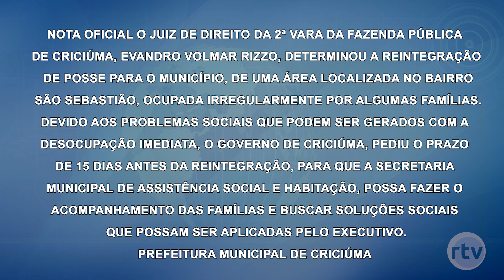Prefeitura emite nota sobre caso dos moradores do bairro São Sebastião